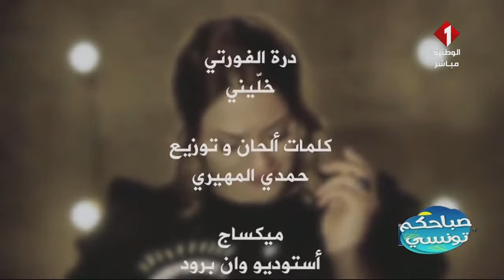برنامج صباحكم تونسي ليوم 09 - 06 - 2021 | الجزء الثاني